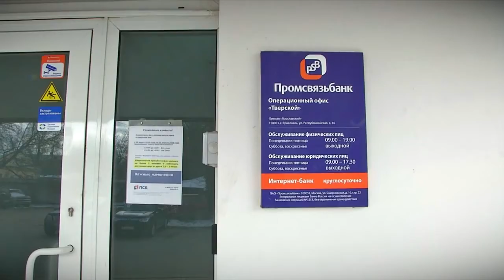Эксперты оценили новые шаги Путина по поддержке бизнеса